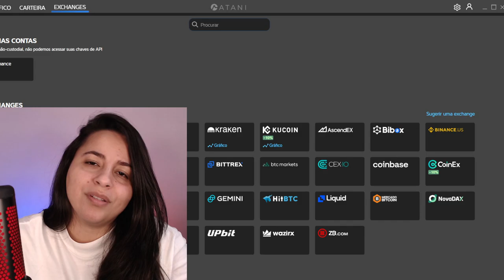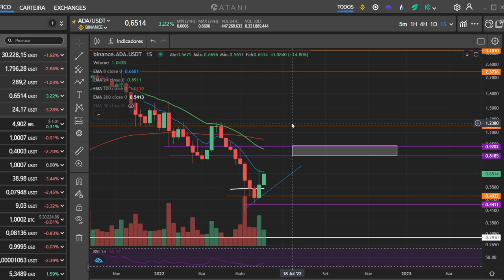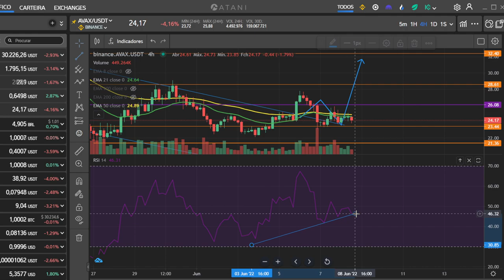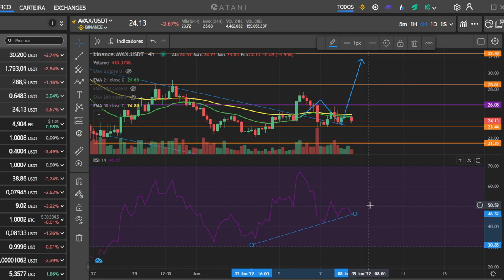O QUE O FUTURO PROMETE PARA AS CRIPTOMOEDAS?│ANÁLISE BITCOIN E ALTCOINS!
O Bitcoin continua na saga dos 30K e com futuro duvidoso!
Novas exchanges estão disponíveis agora na ATANI, como Crypto.com, Bitpanda Pro, FTX.US, Liquid, NovaDAX e várias outras!